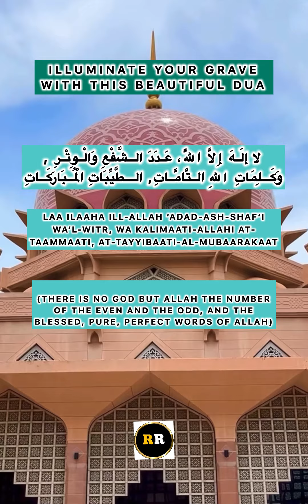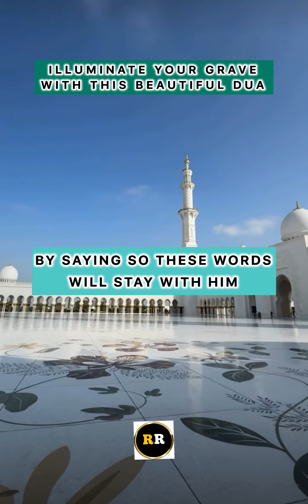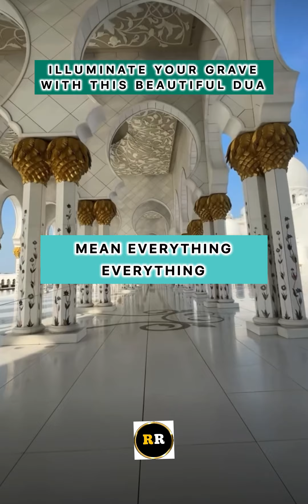Illuminate Your Grave & Sirat With This Beautiful Dua’a / Ustadh Mohamad Baajour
What a beautiful Dua recite this Dua before sleeping & after every Fard Namaz